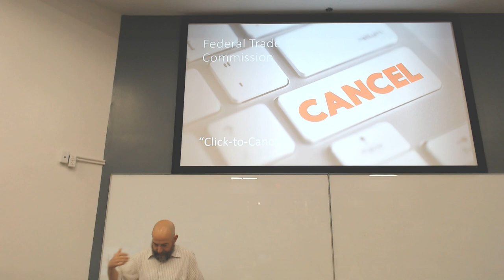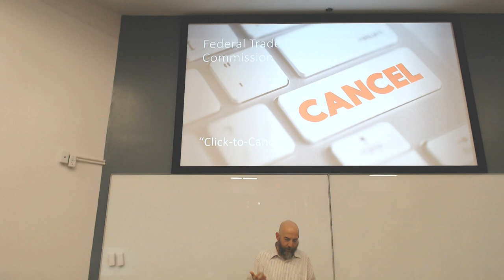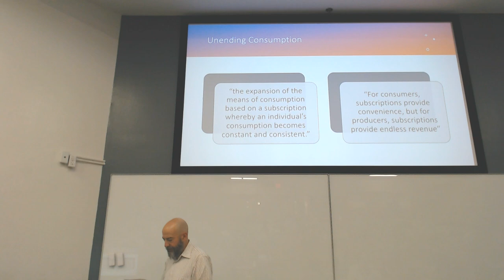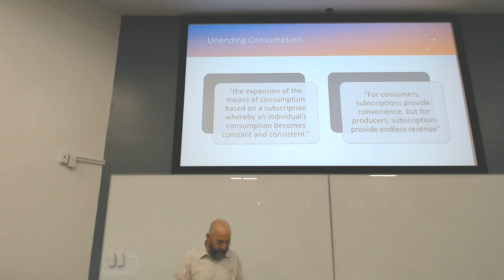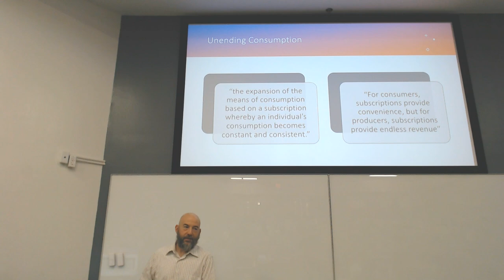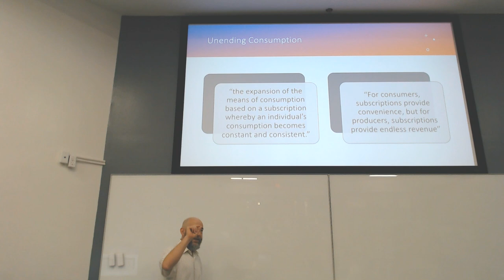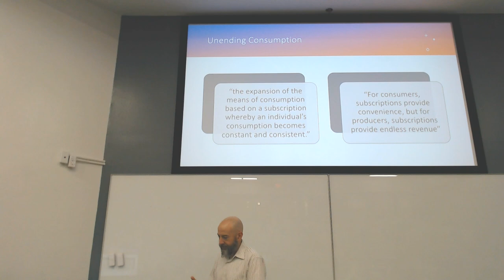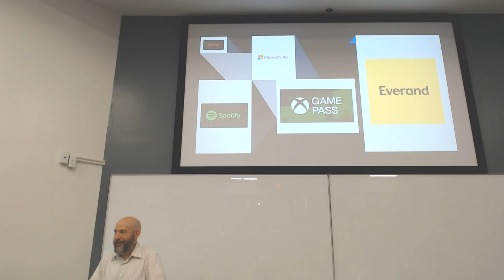Click to Cancel - Federal Trade Commission regulates subscription services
In this video, I teach about how regulating media corporations has a beneficial impact on popular culture. Specifically, I discuss the new Federal Trade Commission (FTC) rule "click-to-cancel" which aims to make it as easy to cancel a subscription as it is to sign-up for one. I address the issue Unending Consumption from my book Streaming Culture.